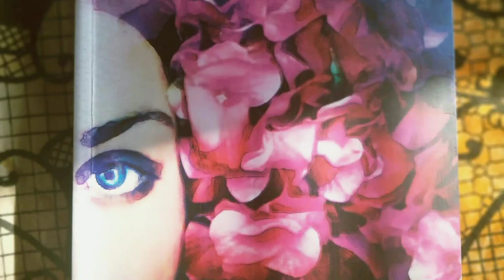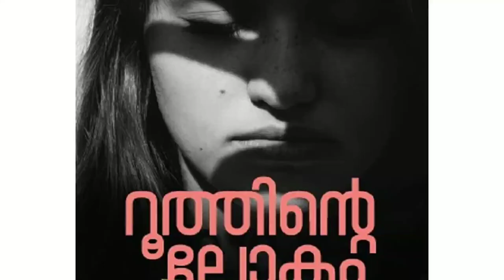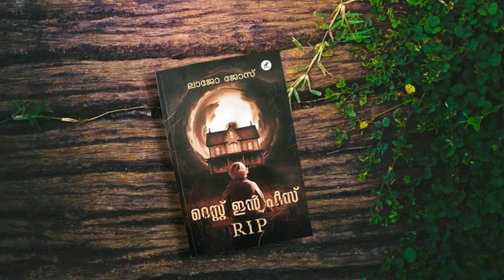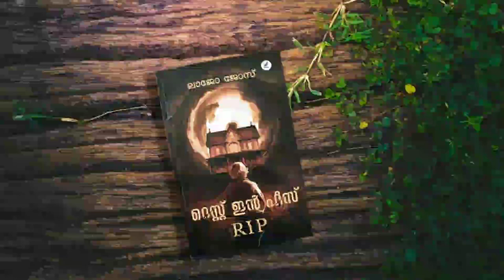Rest in Peace Malayalam Crime Thriller Novel Review by Arjun Babu#ReviewMasterMedia#Lajo Jose#RMM#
The novel has been written in a sub-genre called 'Cozy Mystery'. The story takes place in a closed space without any bloodshed and violence. 'Today it's me, tomorrow it's you' is the novel's tagline.
Rest in Peace Novel Review master media
Rest in Peace Novel Review by Arjun babu

The trailer of the latest crime thriller 'Rest in Peace' penned by young writer Lajo Jose has been released. The novel is published by Mathrubhumi Books. It is for the first time, a trailer of a novel is being released in Malayalam.

1. Malayalam crime thriller novel
2. Lajo Jose
3. coffee house  Crime Thriller novel
4. Hydrangea crime thriller novel
5. Ruthinte Lokam crime thriller
6. Rest in Peace crime thriller novel
7. Mathrubumi books

Dollhouse diaries Review

Vallikudilile Vellakkaran movie Review

Kappela

Moothon

Pancharaaksharam

Sufiyum Sujathayum movie review

Rest in Peace Amazon link

Restinpeacebestcrimethrillernovelinmalayalam Lajojose lajojose Rest in peace trailer#
rest in peace review#Restinpeacenovel#reviewmastermedia#novelreviewbyarjunbabu#novelreviewreviewmastermedia#coffehousecrimethriller#hydrangeacrimethrillernovel#Ruthintelokamcrimethrillernovel#

Background Music_
No copyright cinematic and inspirational uploaded by Alec Koff-Background Music#

REVIEW MASTER MEDIA# is a YouTube channel which will always stand for critics to assess a films overall quality .